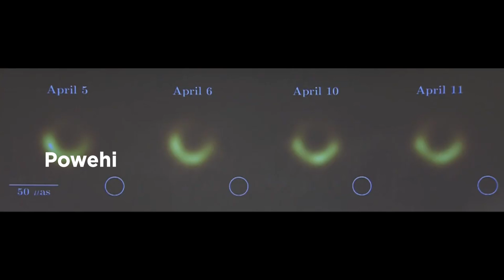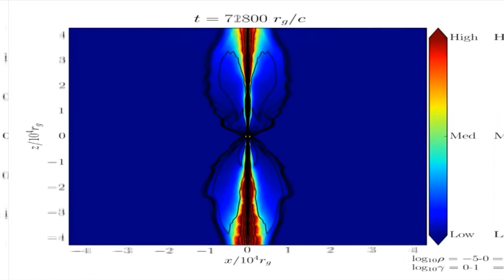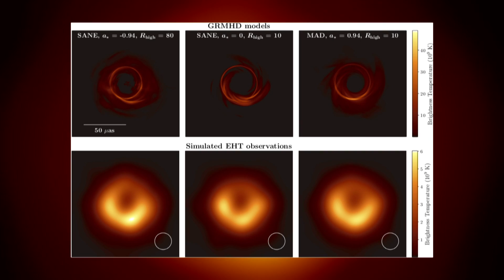Чёрная дыра по имени Powehi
С помощью восьми обсерваторий по всему миру, чьи радиотелескопы синхронизированы по сверхточным атомным часам, земляне впервые увидели изображение самого таинственного космического объекта - черную дыру. В её существовании ученые не сомневались, а вот увидели впервые. Темный круг с оранжевым ореолом получил имя Powehi.